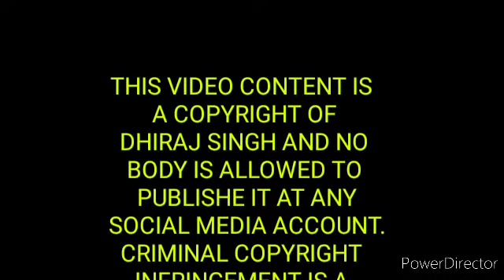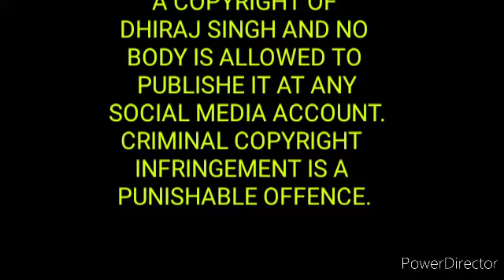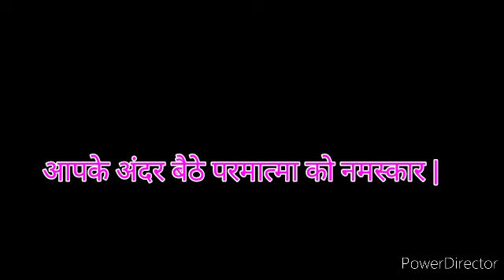RK RAJPUT AUDIO OF MATERIAL SCIENCE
RK RAJPUT AUDIO OF MATERIAL SCIENCE CHAPTER 22 PART-1